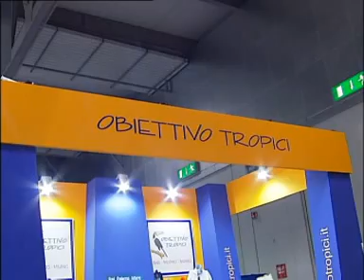Norma del Gf ed Obiettivo Tropici part 3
Norma del Grande Fratello selezionata da Obiettivo Tropici